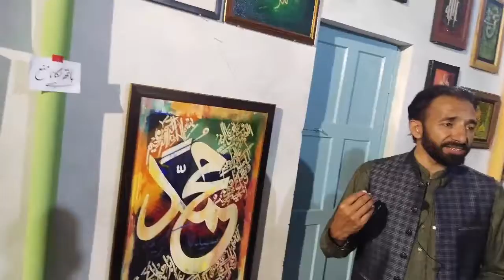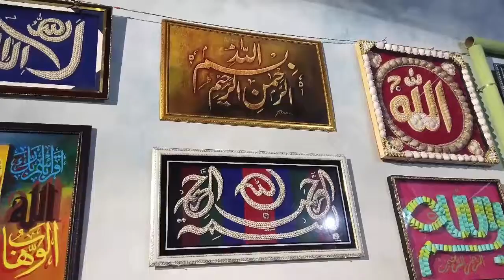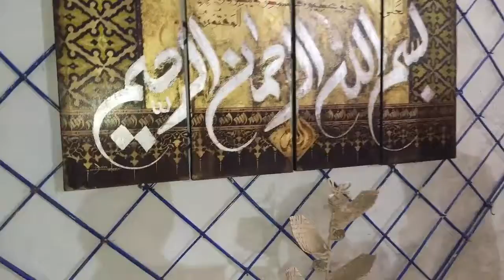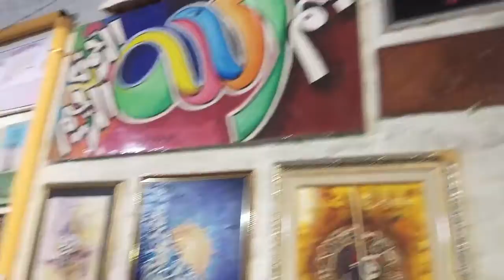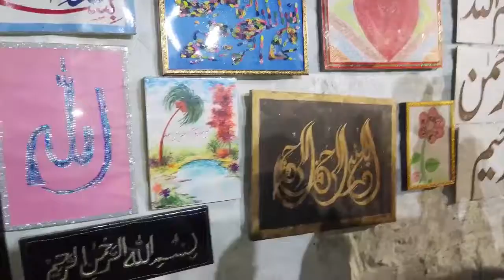Now you can see very good Painting Bismillah Art Group Exhibited avery good Painting | Gulzar Ahmad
yahussain How to make painting on canvas /Easy Tips by sir Gulzar learn lesson 1 with oil colour
hello everybody I invite you to discover the beauty of the arabic calligraphy within this video which i made it using different tools: reed (on coated paper), brush and ink, pastel (simple white paper)
Improve you Handwriting within 5 minutes in Urdu Hindi. Exams are near, so i thought lets put these tips on so student can benefit from it. These simple tips to improve your handwriting could make you achieve significantly high marks. There are six tips to improve your handwriting. These tips are equally good for English and Urdu Handwriting.